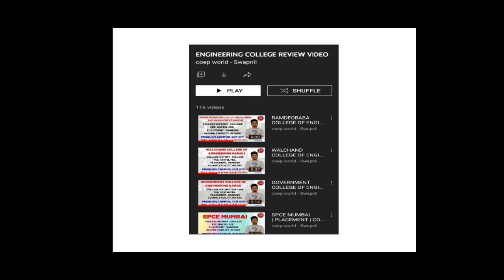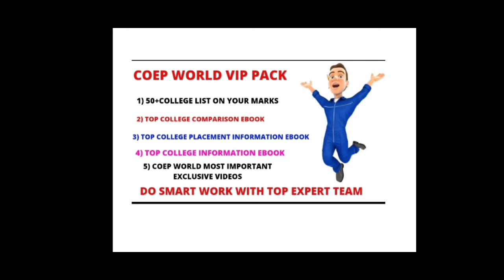COEP PUNE MHT CET 2024 CUT OFF | COEP ALL BRANCHES CUT OFF 🔥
COEP PUNE MHT CET 2024 CUT OFF | COEP ALL BRANCHES CUT OFF 🔥 | COEP CUT OFF| COEP MHT CET CUT OFF| MHT CET 2024 CUT OFF|

👉🔥 50+COLLEGE LIST ON YOUR SCORE VIP PACK 🔥( BEST & MOST EXPERIENCED TEAM IN MAHARASHTRA )

🛑 ALL  COLLEGE CAMPUS VIDEOS  ON

.ol .

.ne.